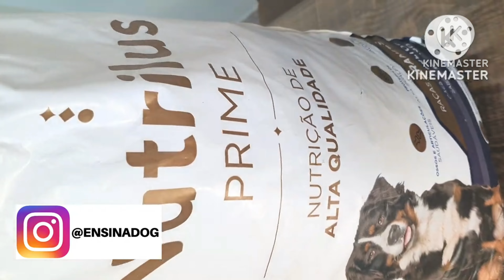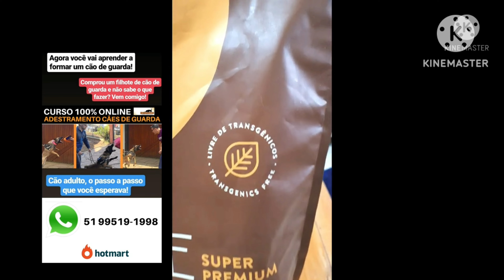3 SUPER PREMIUM ✅BOA ✅BARATA! ➡️Ótimo custo x benefício!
3 SUPER PREMIUM ✅BOA ✅BARATA! ➡️Ótimo custo x benefício! Nesse video eu falo sobre ração super premium para cachorro boa e barata.

👉 COMPRAR CURSOS